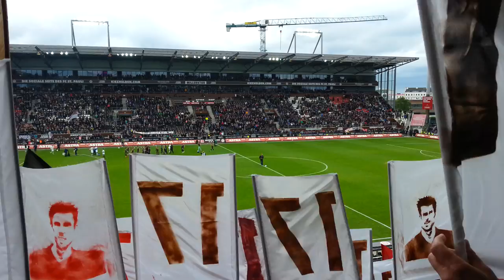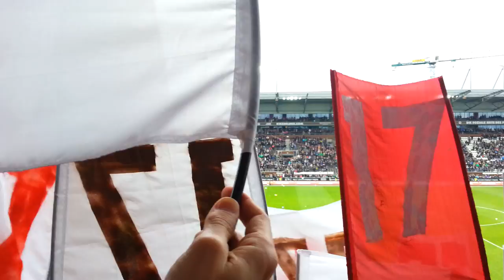Thees Uhlmann: das ist Fußball Verabschiedung Boll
Thees singt zum Abschied von Fabian Boll